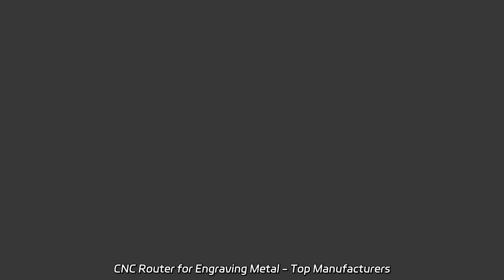CNC Router for Engraving Metal - Top Manufacturers for Wholesale and OEM Supply from China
CNC Router for Engraving Metal - Top Manufacturers for Wholesale and OEM Supply from China Supply the CNC Router Machine with Atc Spindle 1325 for precise woodworking cutting. Our factory offers a 3-axis Atc CNC Router Wood Engraving Machine perfect for MDF, wooden doors, and furniture.